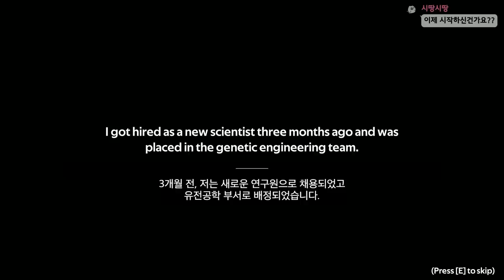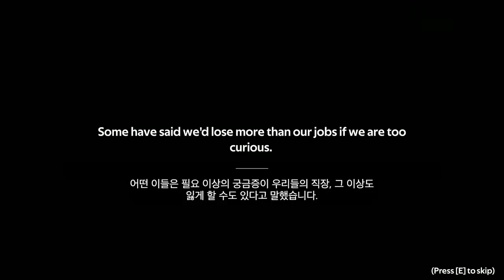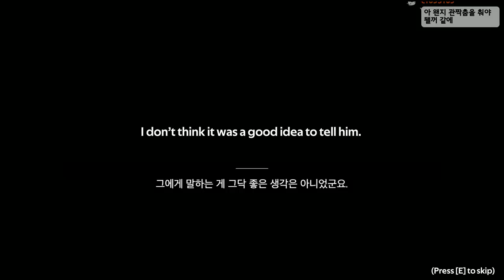아니 버튼에 누르지 말라고 써있으면 누를수밖에 없잖아 ㅠㅠ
생방 시간 : 이제 랜덤입니다 (__) 월요일 휴방

가격: 무료